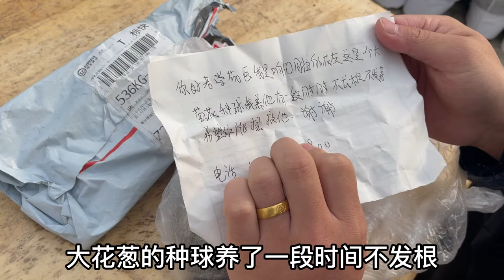【寄养大花葱】花友寄养一头蒜还是大花葱？如何养护种球？种球入盆教学A fan sent a Giant Onion. Tips for flower bulbs growing and care.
如何养护大花葱？花友寄养种球学养护？种球养护入盆实战教学
A fan sent a Giant Onion. Tips for flower bulbs growing and care.